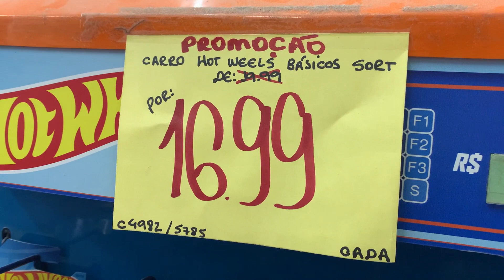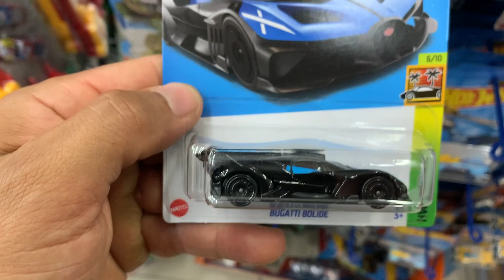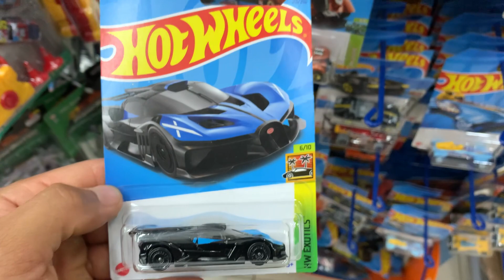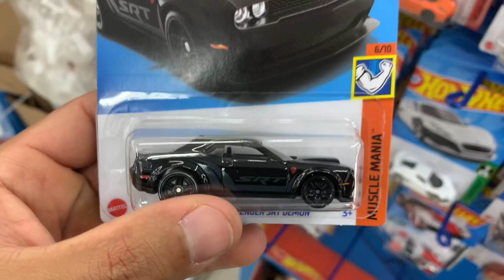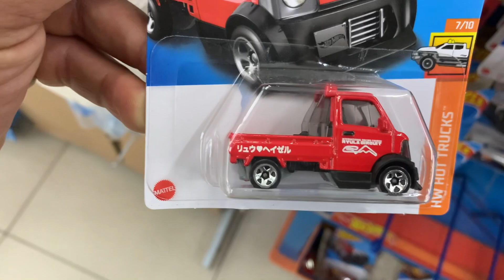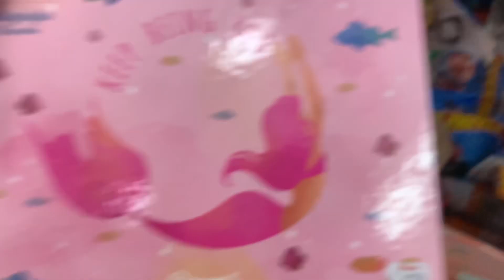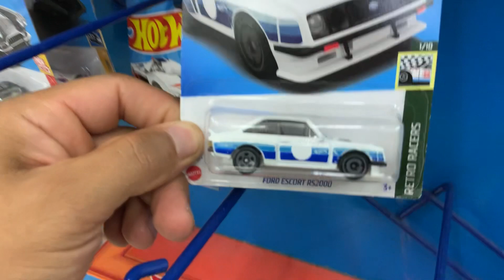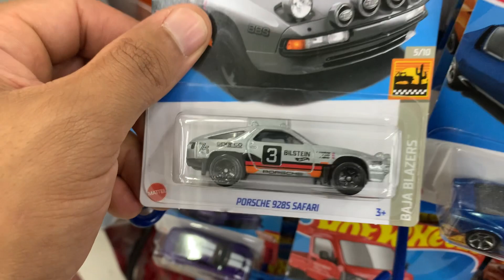FUI CAÇAR HOT WHEELS NA LOJINHA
Fala galera .
NESSE VIDEO EU TRAGO PARA VOCES MAIS UMA CAÇADA !!